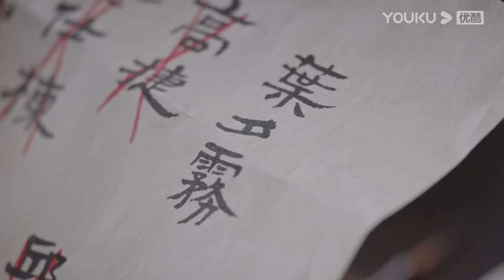魔王想知道灰姑娘为何救自己，灰姑娘大声说喜欢魔王，魔王偷笑了！长月烬明